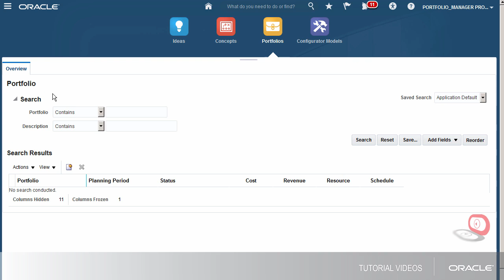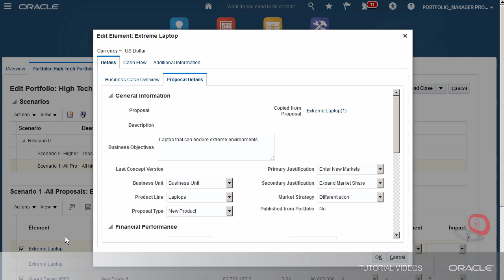Innovation Management | Adding a Proposal as a Scenario Element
This tutorial applies to Rel 11.  It shows you how to add a Proposal as a Scenario Element and view its Metrics fields.